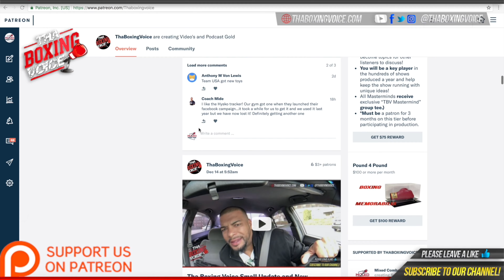🚨Eddie Hearn on George Kambosos Jr "He's better off having the undisputed fight against Devin Haney"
Eddie Hearn on the Australian market, Covid rules in the UK and George Kambosos JR should fight Devin Haney

MUSIC CREDIT